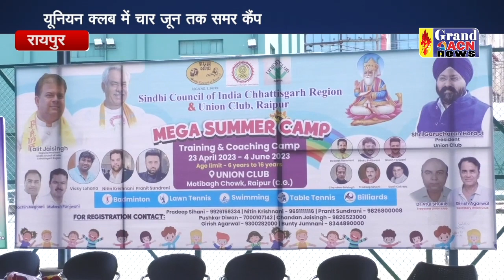समर कैंप शुभारंभ